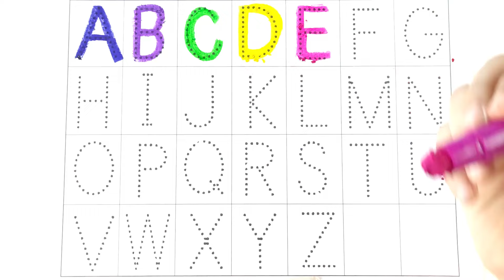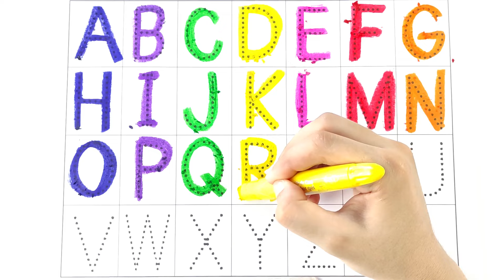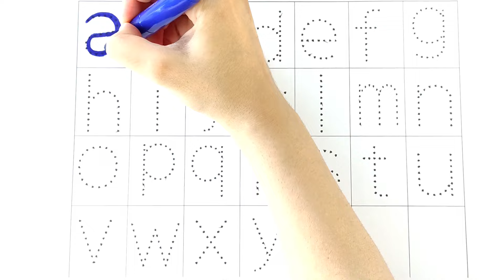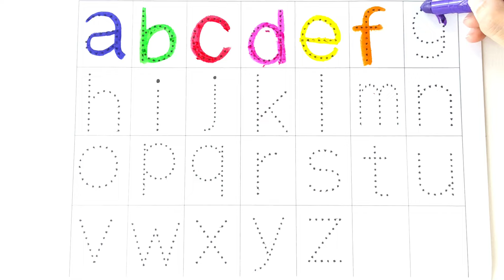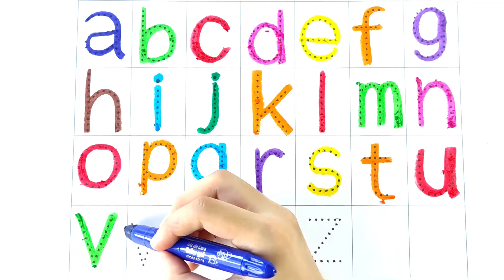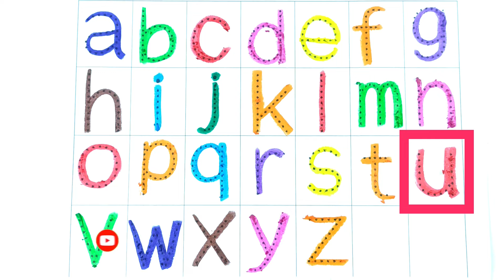유아와 아이들을 위한 알파벳 대문자 소문자 그리기 색칠하기 모음 | ABCD abcd | abc song | A to Z | English for kids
안녕하세요. ^^
알파벳송 들으며 유아와 아이들을 위한 알파벳 대문자 소문자 그리기 색칠하기 모음입니다.
즐겁게 알파벳을 배워 보아요.